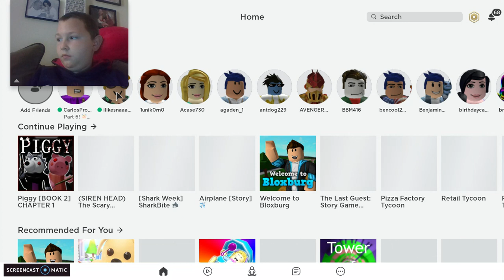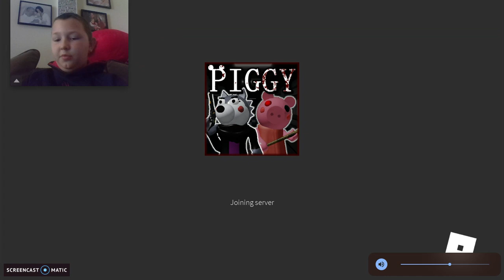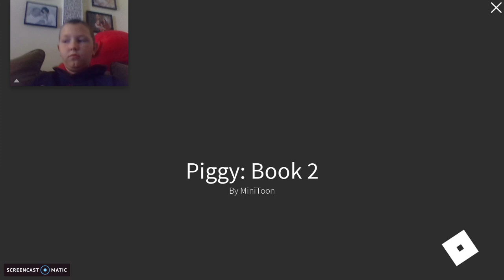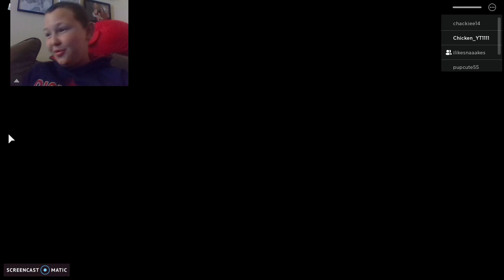Dylan stole my channel!!!